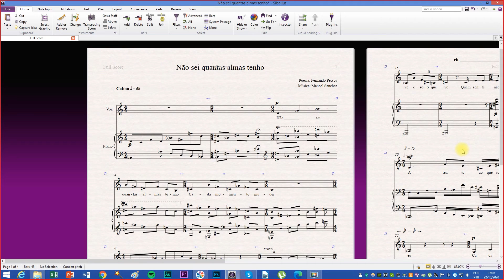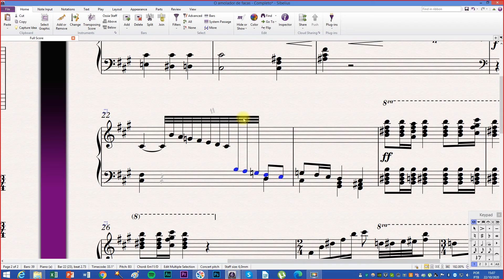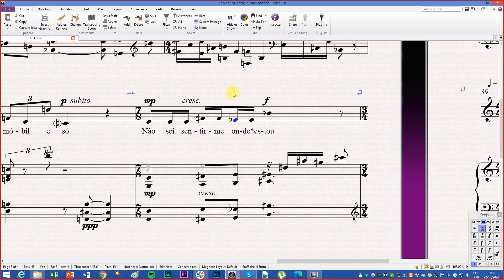Sibelius Prático - Como modificar hastes e colchetes (How to switch brackets and stems)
Situações mais complexas requerem um trabalho de organização maior e as hastes das notas são elementos fundamentais na clareza da partitura. Este vídeo apresenta como organizá-las de três formas possíveis: Invertendo as hastes, unindo ou separando os colchetes e passando notas de uma pauta para outra sem perder a ligação entre elas.
Sibelius Prático é um canal novo! Aqui você encontra um acervo completo no formato tutorial sobre este software. Totalmente didático, direto e detalhado, com conteúdo novo as quintas!